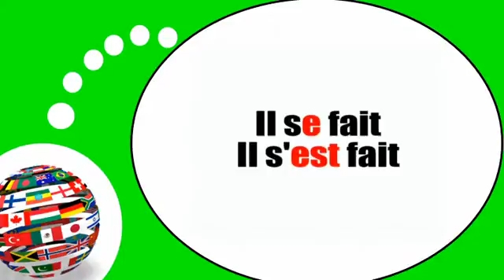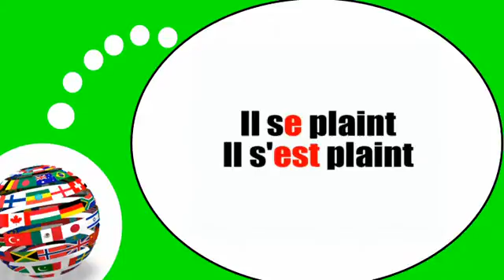French lesson # Phonetics # Round vowel and vowel